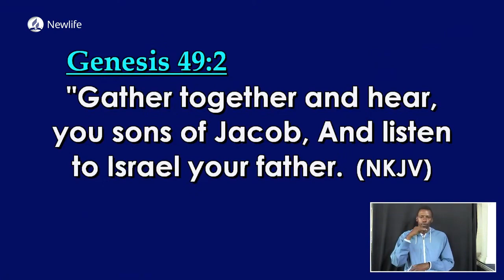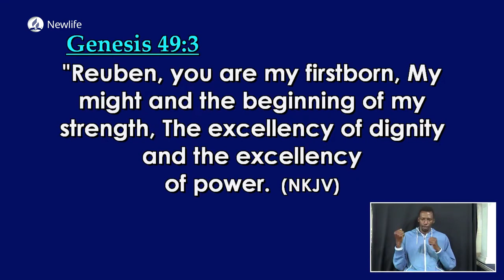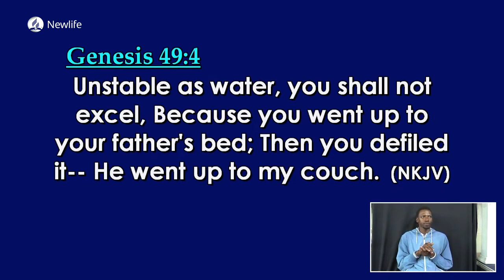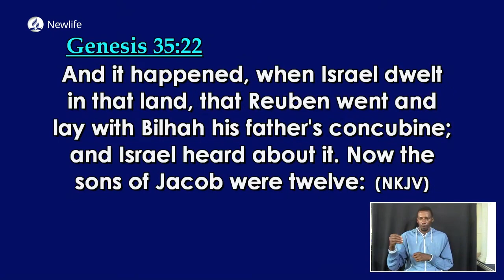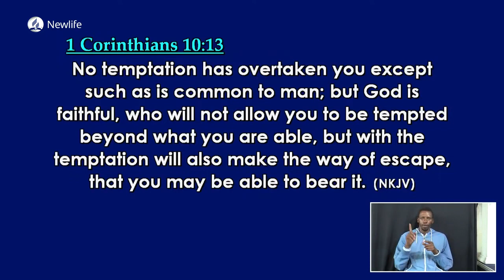A Disappointed Father || Pr. Ezra Nyanoti || 6th May 2023